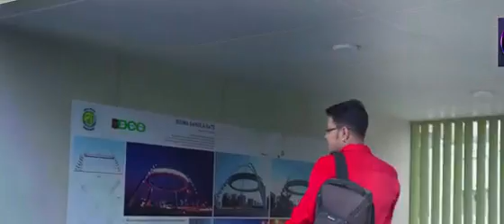New Hindi song II Siddhartha Dey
Song:Gulabi Gaal